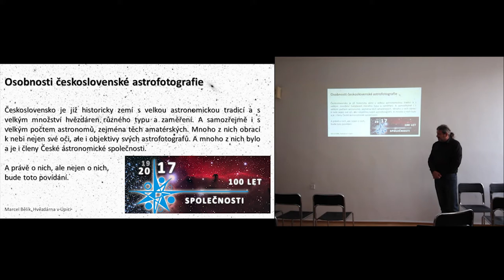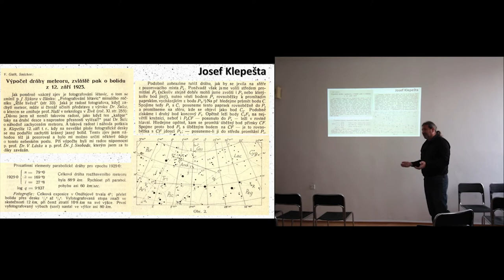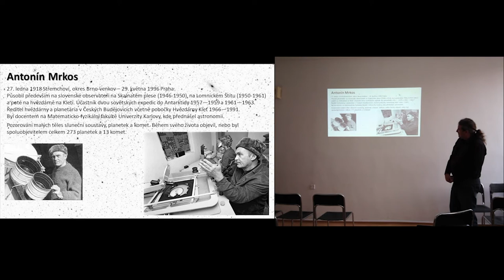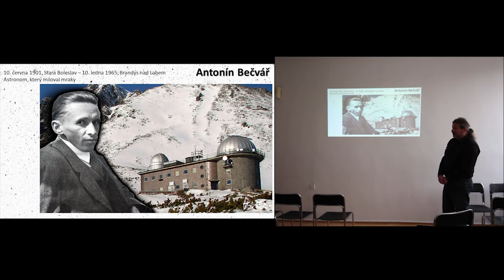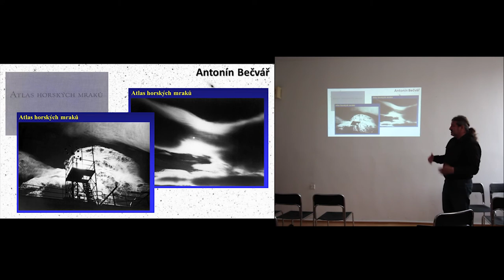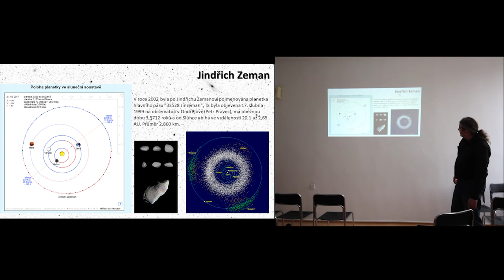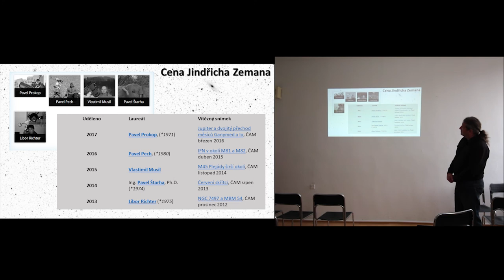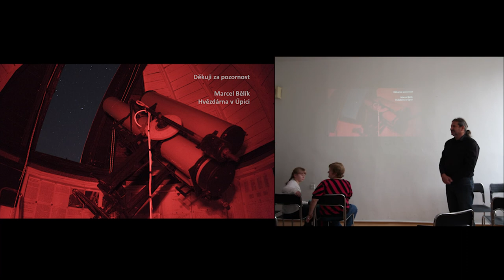Osobnosti československé astrofotografie - Marcel Bělík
Astronomická přednáška o astrofotografii v podání Marcela Bělíka, ředitele na Hvězdárně v Úpici. Přednáška se konala v rámci 27. knižního veletrhu v Havlíčkově Brodě. (přednášeno 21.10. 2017)